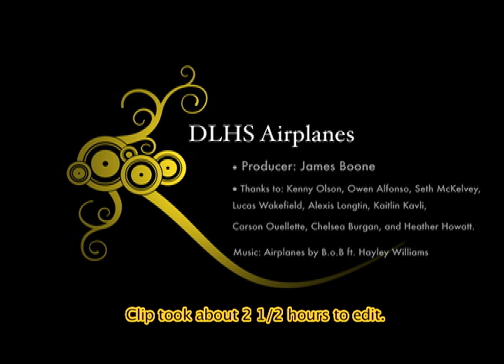DLHS Airplanes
I recorded some people at Devils Lake High School singing to Airplanes by B.o.B ft. Hayley Williams back in the fall of 2010, intending on making it a short clip. Well, now it's May 2011, but I got it done.

I didn't have enough footage of the verse, so I had to do some add-ins myself. I had to take the "Who's Who" picture for the yearbook earlier the day I edited, hence why I'm dressed up.

It took me roughly 3 or 4 hours when it was all said and done for the work I put into it the day I edited. Definitely worth it though.